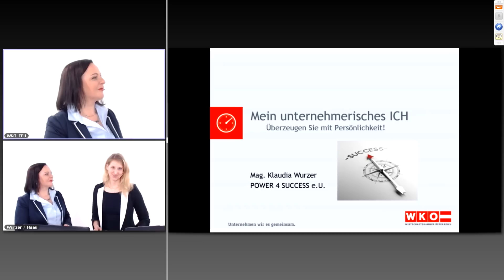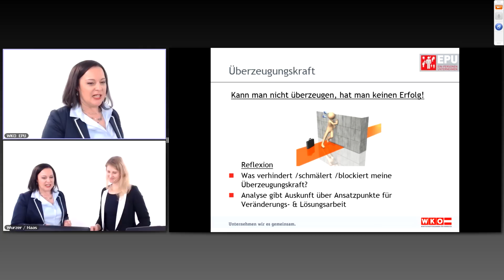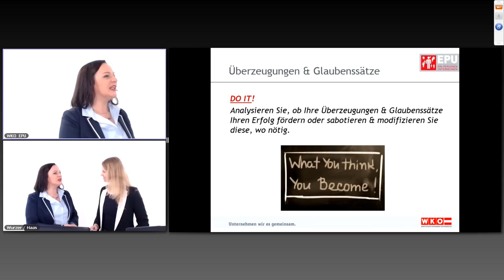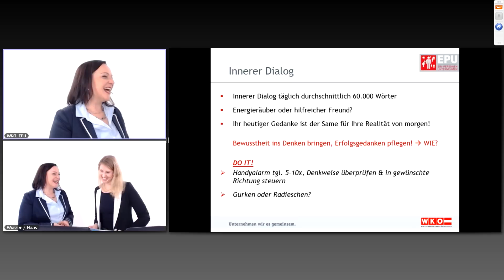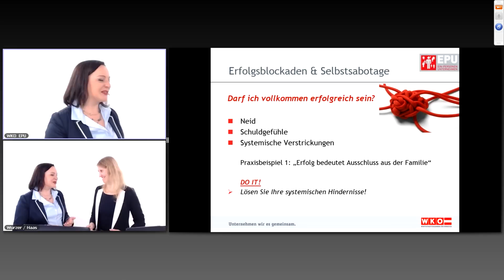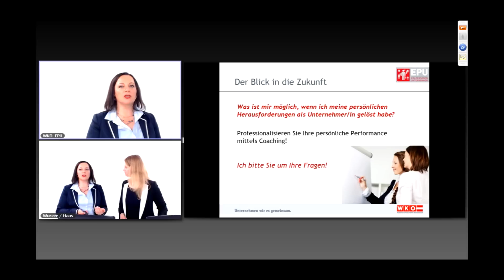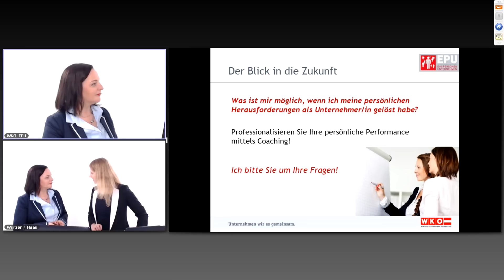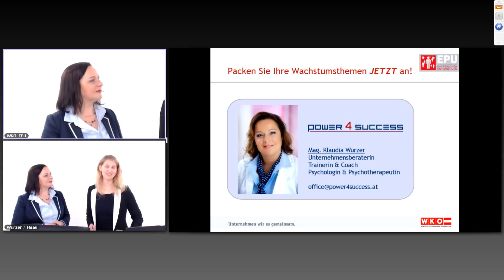Webinar // Mein Unternehmerisches Ich // 9.10.2014